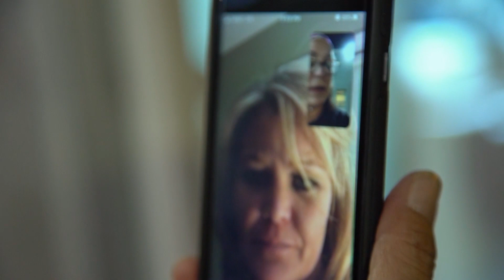Elle recherche son frère depuis 20 ans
Je te cherche depuis plus de 20 ans